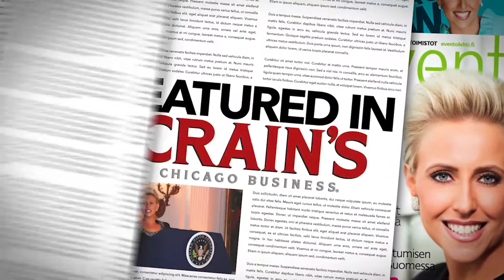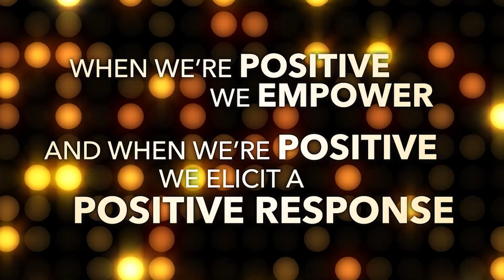Laura Schwartz Keynote Speaker Showreel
Laura Schwartz was the youngest female presidential appointee in history, as the White House Director of Events for Bill Clinton. Laura worked one-on-one with the President, the First Lady, World Heads of State and international business leaders as she created and executed more than 1,000 White House events including State arrival ceremonies and dinners, America’s Millennium Celebration, the UN Millennium Summit and NATO’s 50th Anniversary.

Laura uses her unique White House experience to share valuable takeaways and inspiring stories from the earliest White House inhabitants, along with first-hand accounts of defining moments during the Clinton administration. Laura is often asked to address female inclusion and diversity groups within organisations.